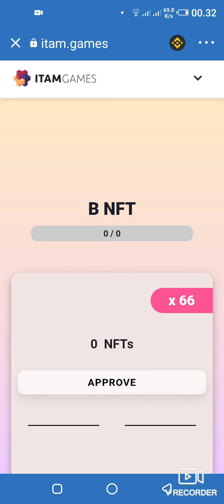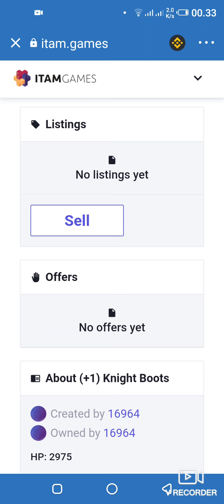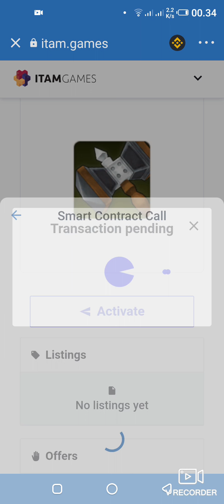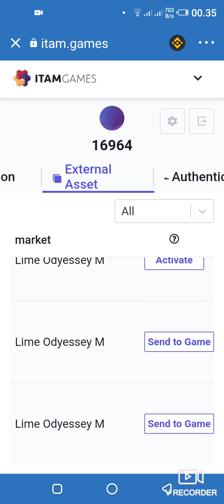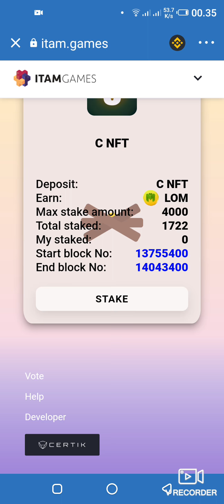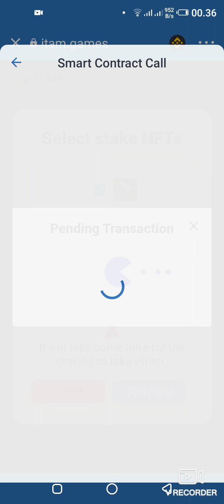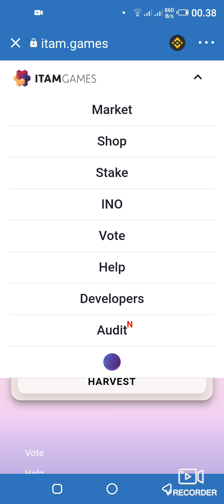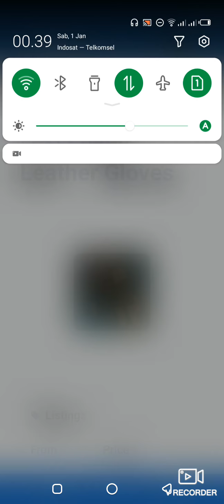Cara Staking NFT di Game LOM With ITAM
Yuhu, kali ini saya mau bahas tentang cara staking (cari cuan) di game LOM WITH ITAM.